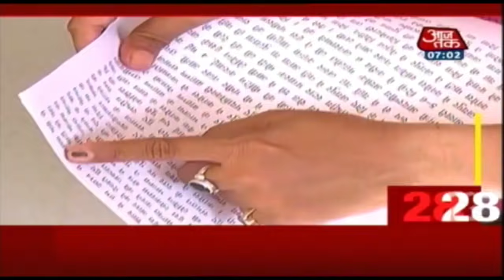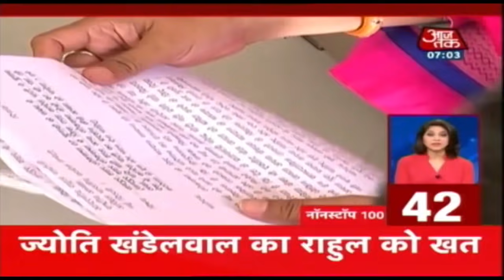आज सुबह की बड़ी ख़बरें | Nonstop 100 | May 29, 2019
प्रधानमंत्री मोदी ने दिया पाकिस्तान को कड़ा सन्देश नहीं दिया न्योता शपथ ग्रहण समरोह का, इमरान खान नेर फ़ोन क्र दी थी बधाई मोदी ने कहा आतंकवाद पर रखे लगाम